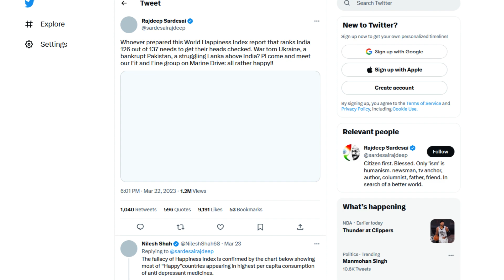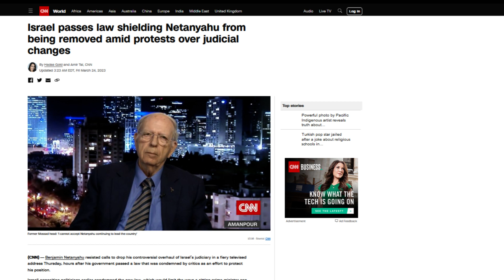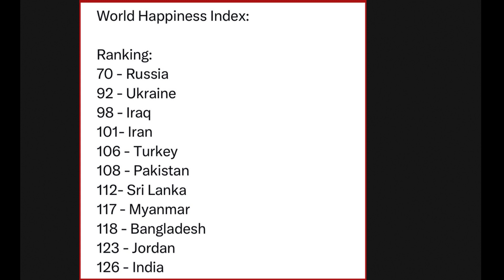Is Ukraine Happier than INDIA ?|World Happiness Index